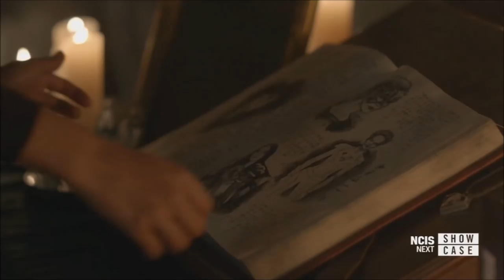Imra and Mon-El 'BREAK UP' & Reign CAPTURED - Supergirl 3x18 Review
For EXCLUSIVE weekly Supergirl & The Flash reactions to the episodes!

Send in your REACTIONS to films & TV Shows - Follow & tag @thedctvshow to be featured in videos!

Imra and Mon-El 'BREAK UP' & Legion LEAVES - Supergirl 3x18 LEGION Review